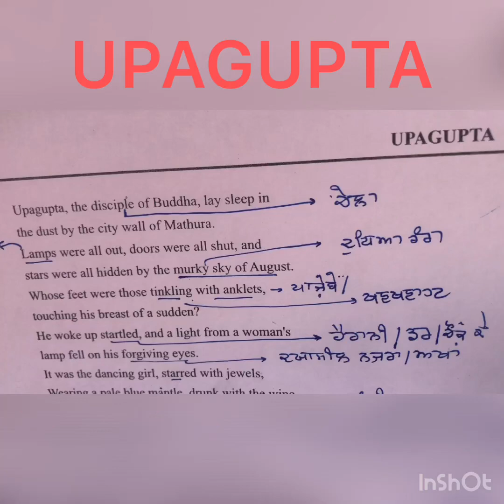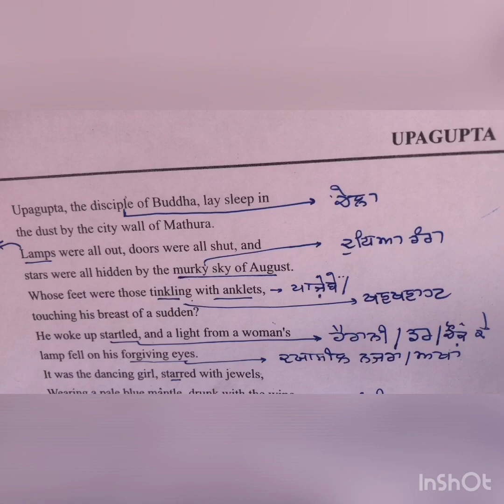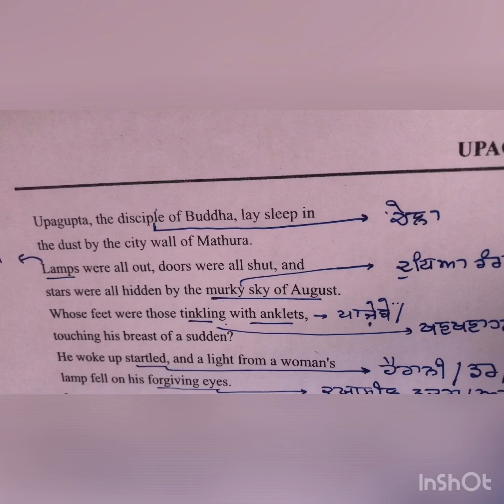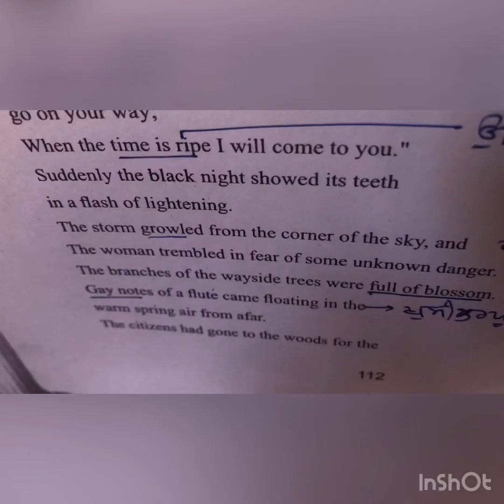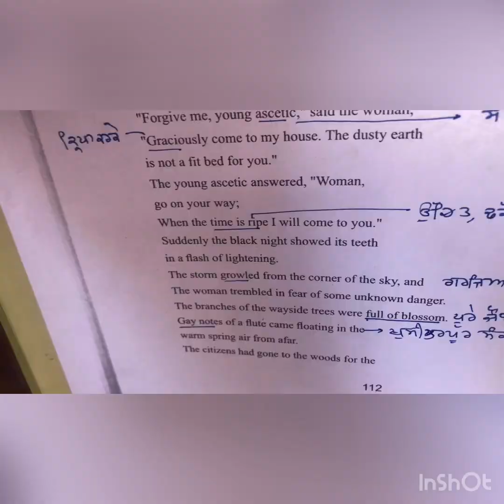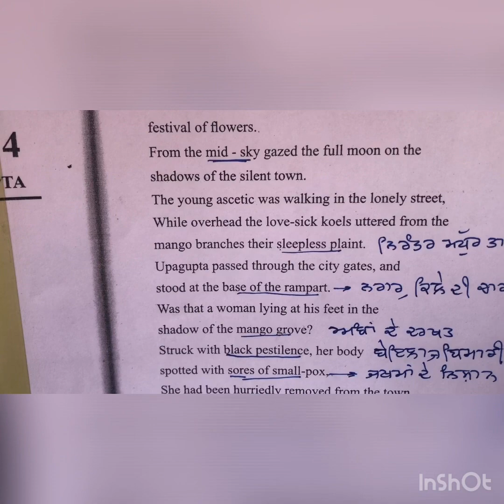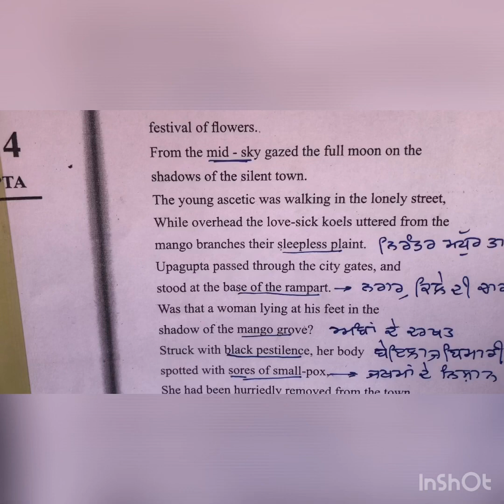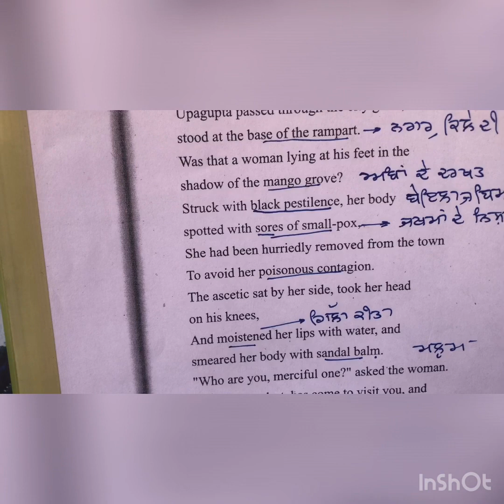Upagupta By Rabindra Nath Tagore - PSEB class 11th